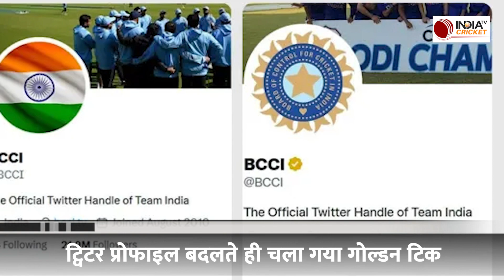Independence Day 2023: ‘हर घर तिरंगा’ के समर्थन में BCCI ने लगाया तिरंगा, Twitter ने लिया एक्शन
BCCI ने 77वें स्वतंत्रता दिवस के जश्न में सोशल मीडिया के अपने अधिकारिक Twitter अकाउंट पर तिरंगे की फोटो प्रोफाइल लगाई है और Twitter ने BCCI का गोल्डन टिक हटा दिया है.